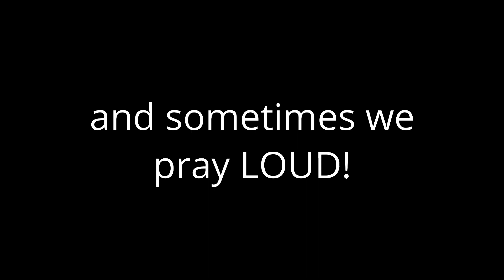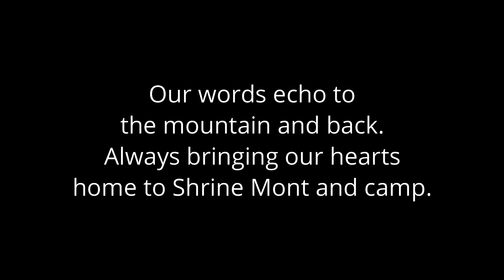The Shouting Prayer with Shrine Mont Camps!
This prayer rings true no matter where we are-- in the Shrine or in your back yard!